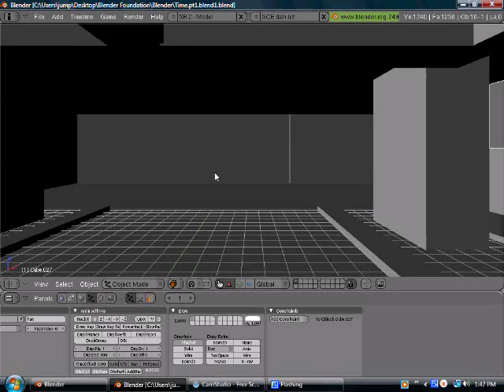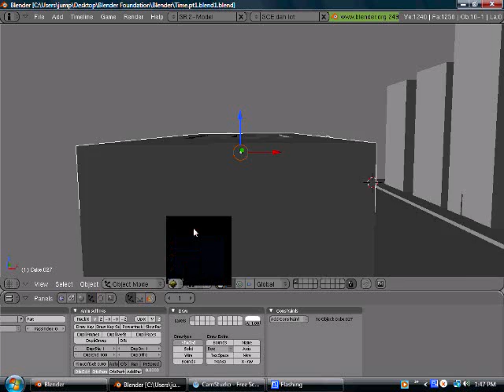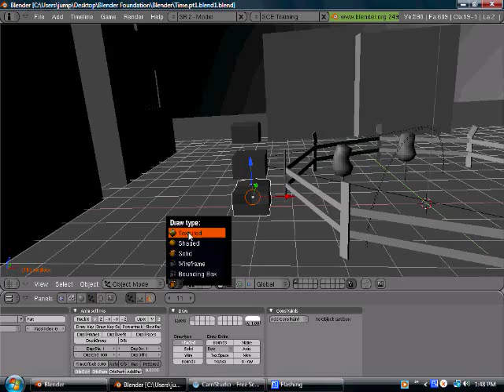"Time" update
this is a update to time  i hate putting my cpu in vista mode because my blender doesnt work right